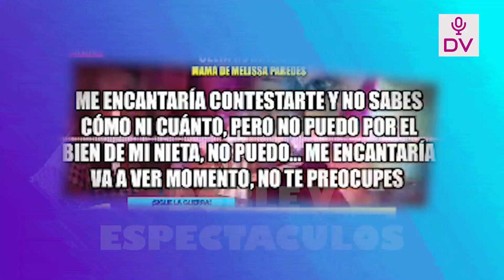GISELA PRESENTA A SU NUEVO BAILARIN Y USUARIOS INVOCAN A ACTIVADOR“MELISSA PAREDES, DEBISTE ESPERAR”